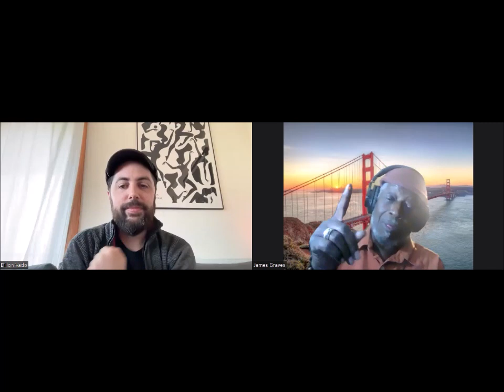Night Journey Rewind the Podcast Conversation with Xylophonist Dillon Vado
Host James Graves has a conversation with Vibe player Dillon Vado
He's interest in The Xylophone and also as a drummer.